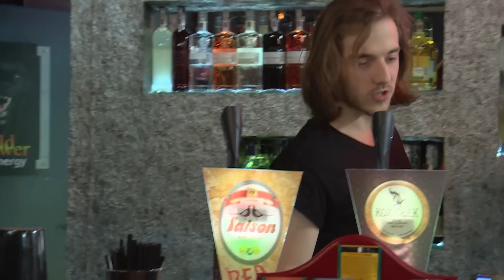Oskar martwi się o Alę! Dziewczyna ma coraz większe problemy [19+]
Oglądaj od poniedziałku do piątku o 16:30 w TVN oraz w player.pl

Melania martwi się o Rafała, który kompletnie załamał się po ostatniej kłótni z Kasią. Lena jest pewna, że Kasia zakochała się w Krzysztofie i małżeństwo przyjaciół niestety się rozpadnie. Mela koniecznie musi to zbadać, więc przyjeżdża do Kasi do pracy. Dziewczyna przyznaje, że Krzysztof ją zauroczył. Mężczyzna słyszy wyznanie Kasi i wyznaje jej, że on również ją kocha. Para spędza razem wieczór, idą do łóżka. Mimo, że Kasia czuje się wspaniale, ma wyrzuty sumienia, że zdradziła Rafała...